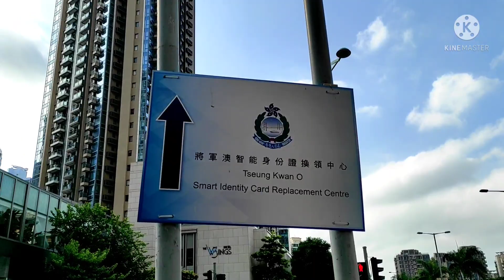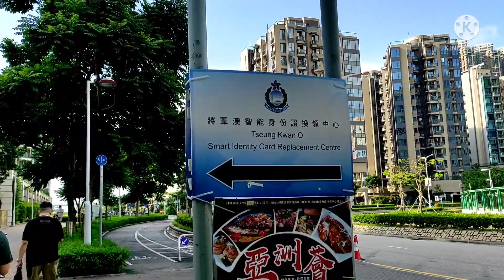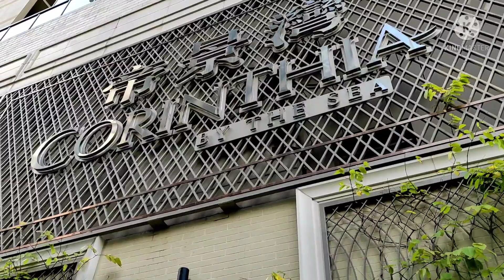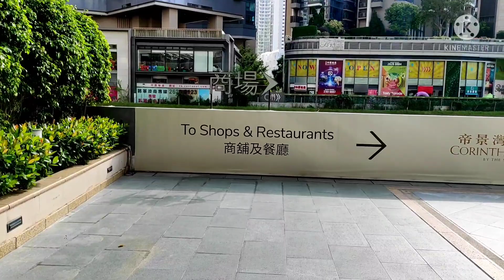Replacement of HKID card (how to get there tseung kwan o branch) -Leah vlog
tseung kwan o mtr exit B1